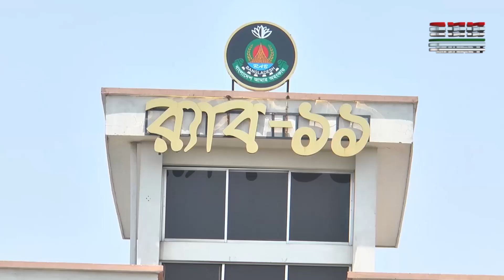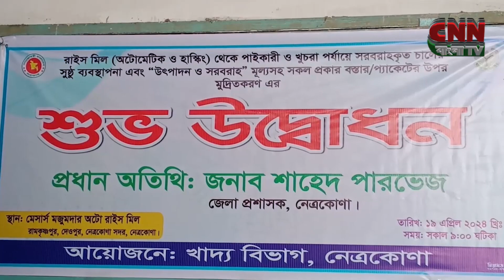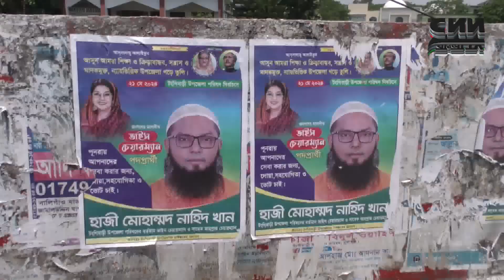সি এন এন বাংলা টিভি # বিকাল ৩ টার সংবাদ # ২০/০৪/২০২৪